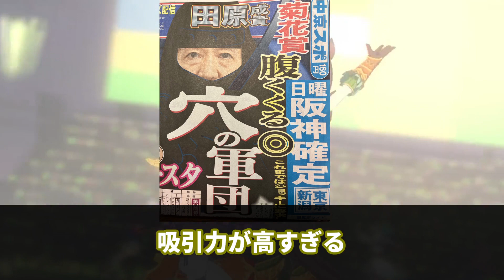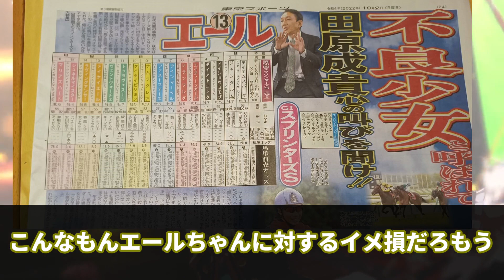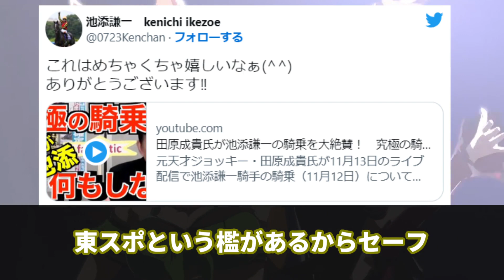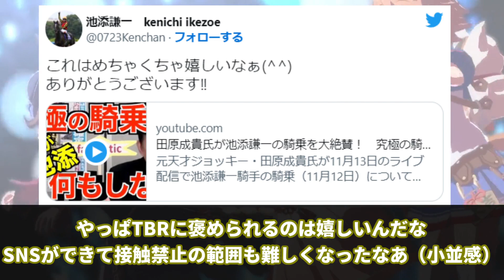【競馬の反応集】「最近の田原さん配信ハイライトまとめ」に対する視聴者の反応集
今回は「最近の田原さん配信ハイライトまとめ」に対する視聴者の反応集について紹介しました。

引用

はい？？？